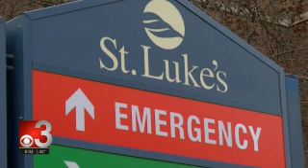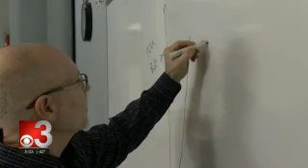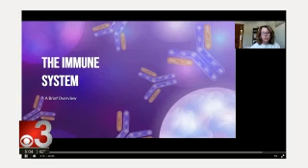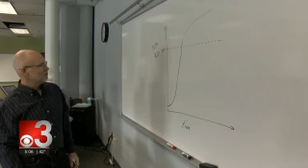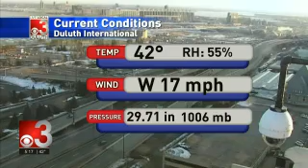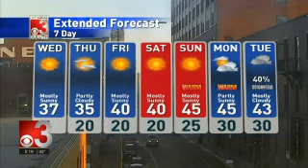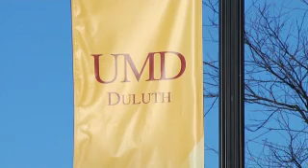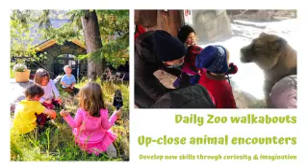CBS3 Live at Five 2021 03 02